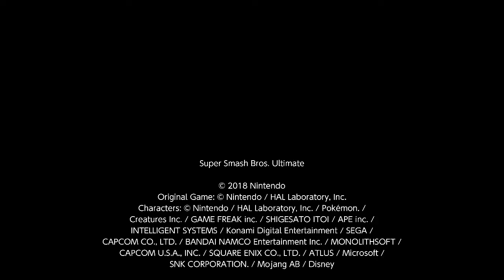Super Smash Bros. Ultimate - Leo Yokutan vs. Kaejaris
Leo Yokutan (Zelda) vs. Kaejaris (Iggy)